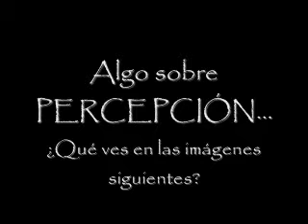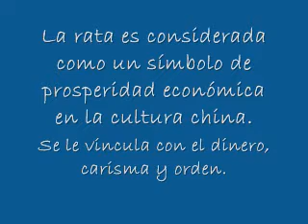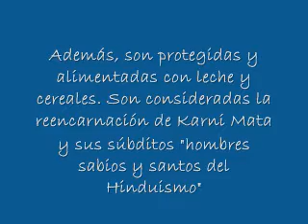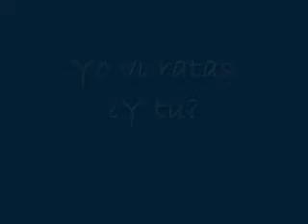Algo sobre las ratas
Con este video pretendo mostrar otro punto de vista más benévolo hacia estos maravillosos animales que son las ratas. Es una recopilación de fotografías tanto propias como de amigos y algunas más, acompañado por una mezcla de música en la cual destaca la compuesta por Michael Giacchino del soundtrack de la película Ratatouille: Le Festin interpretada por Camille, End Creditouilles, Welcome to Gusteau's